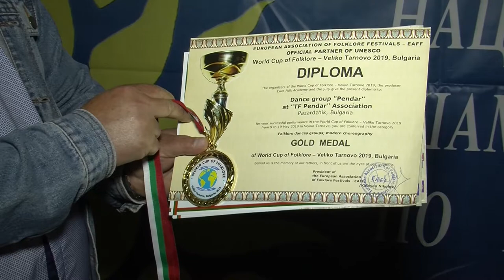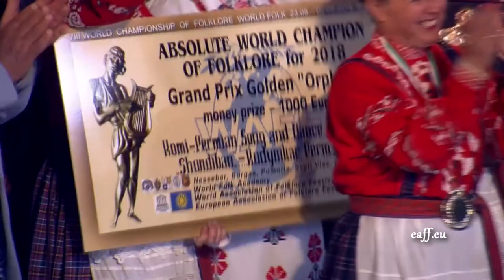Balkan folk 955 HD (July 2019)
Balkan folk/ Балкан фолк 954 HD (юли 2019) week TV show/седмично предаване TV Eurofolk

1. "Росни ми, росни, росице" - Ансамбъл "Змейчани" към Сдружение Фолклорна формация "Змейчани" - с. Змейца, общ. Доспат
2. "Зьомни ма, зьомни, момне ле" - Ансамбъл "Змейчани" към Сдружение Фолклорна формация "Змейчани" - с. Змейца, общ. Доспат
3. "Я иди, мамо, я иди" - Фолклорна група "Добруджанска китка" към Клуб на пенсионера № 3 - гр. Силистра
4. "Засвирили са дор три гайди" - Фолклорна група "Добруджанска китка" към Клуб на пенсионера № 3 - гр. Силистра
5. "Женски средногорски танц" - Танцова формация "Пендар" към Сдружение "ТФ "Пендар" - гр. Пазарджик
6. "Женски шопски танц" - Танцова формация "Пендар" към Сдружение "ТФ "Пендар" - гр. Пазарджик

1. "Rosni mi, rosni, rositse" - Ansambal "Zmeychani" kam Sdruzhenie Folklorna formatsiya "Zmeychani" - s. Zmeytsa, obsht. Dospat
2. "Zyomni ma, zyomni, momne le" - Ansambal "Zmeychani" kam Sdruzhenie Folklorna formatsiya "Zmeychani" - s. Zmeytsa, obsht. Dospat
3. "Ya idi, mamo, ya idi" - Folklorna grupa "Dobrudzhanska kitka" kam Klub na pensionera № 3 - gr. Silistra
4. "Zasvirili sa dor tri gaydi" - Folklorna grupa "Dobrudzhanska kitka" kam Klub na pensionera № 3 - gr. Silistra
5. "Zhenski srednogorski tants" - Tantsova formatsiya "Pendar" kam Sdruzhenie "TF "Pendar" - gr. Pazardzhik
6. "Zhenski shopski tants" - Tantsova formatsiya "Pendar" kam Sdruzhenie "TF "Pendar" - gr. Pazardzhik